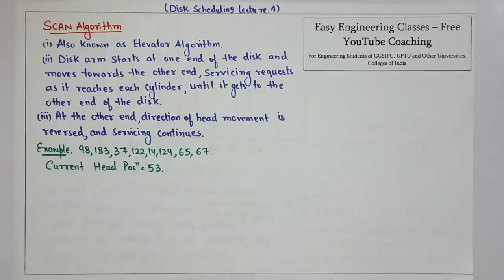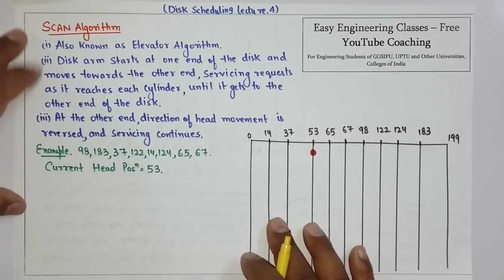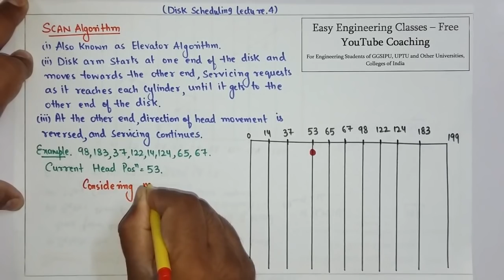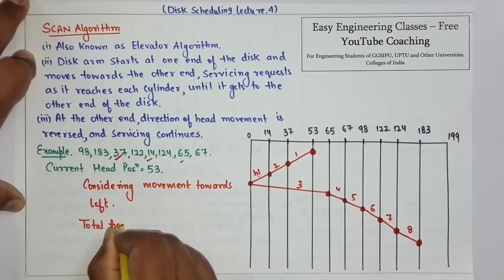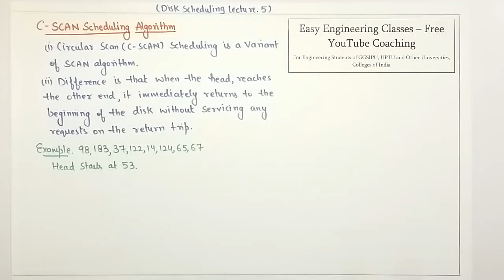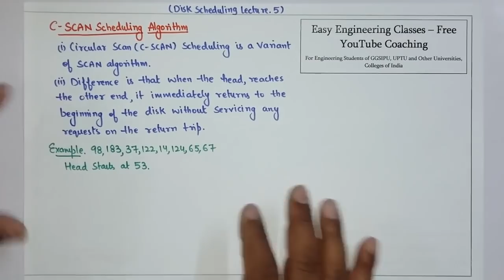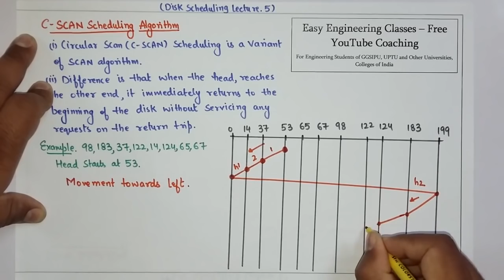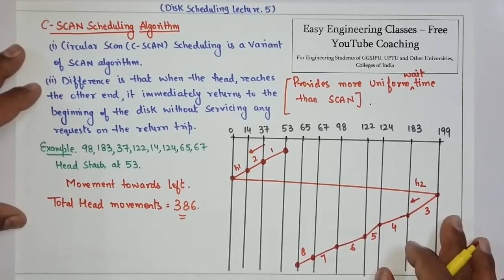L62: SCAN and C-SCAN Algorithm in Disk Scheduling with Solved Examples | Operating System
In this video SCAN and C-SCAN Disk Scheduling Algorithm is discussed with Solved Example. This topic is very important for College University Semester Exams and Other Competitive exams like GATE, NTA NET, NIELIT, DSSSB tgt/ pgt computer science, KVS CSE, PSUs etc"

Operating System Hindi Classes, Operating System Tutorial for Beginners in Hindi, Operating System Study Notes, Operating System Memory Management Notes